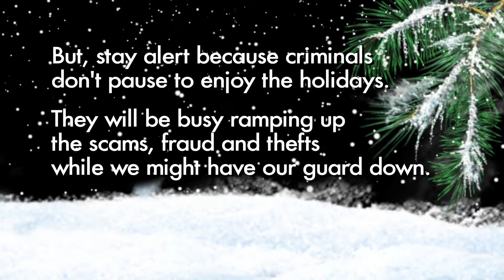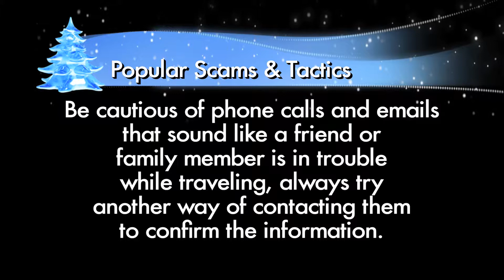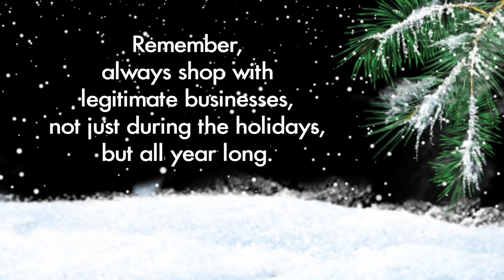Holiday Scams PSA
Learn how to avoid holiday scams in this PSA presented by the Berks County Area Agency on Aging.